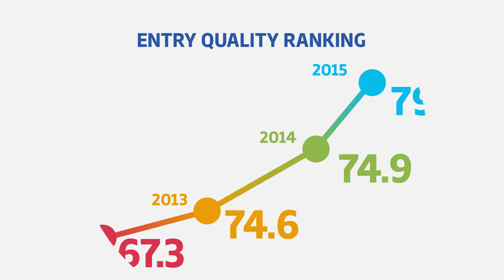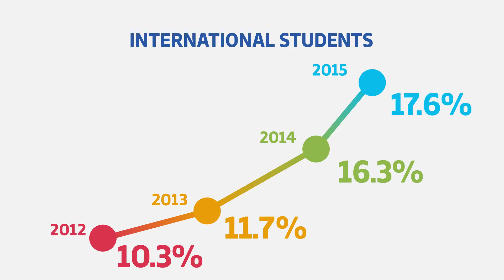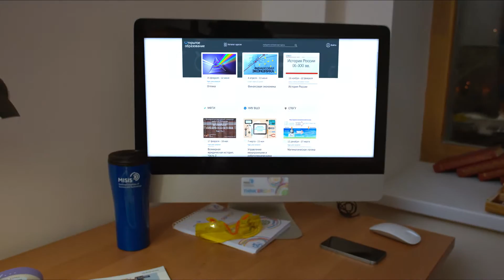Study in Russia. National University of Science and Technology MISiS (En)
Больше информации про образование для иностранцев в России вы найдете на официальном сайте